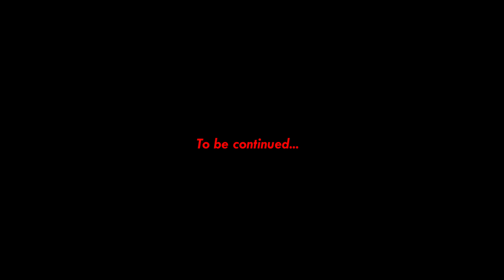Super Story - Chapter 2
This chapter features Deezell, Cdeeq, Ls Vee, Lil Prince, Divadiii, Abuja Teddy and Rejoyce.

Created by Deezell
Produced by Ovizta
Directed by Feezy